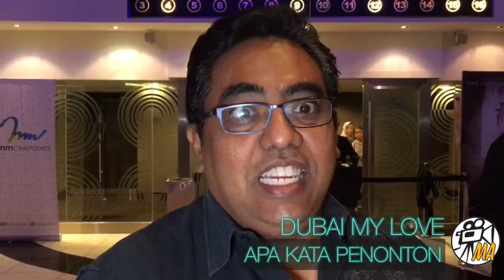DUBAI MY LOVE - Gala Premiere dan Apa Kata Penonton.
Sekitar gala premiere filem DUBAI MY LOVE yang berlangsung pada 16 Oktober lepas di mmCineplexes eCurve, Damansara.

DUBAI MY LOVE sedang hangat bertayangan pawagam seluruh Malaysia sejak 26 Oktober 2017. Jangan tunggu lagi. Ayuh raikan filem tempatan. Sama-sama kita bergegas ke pawagam sekarang!